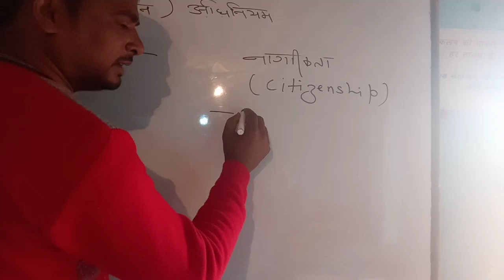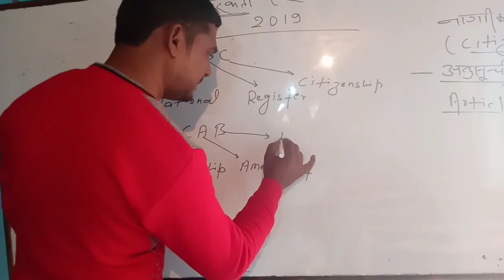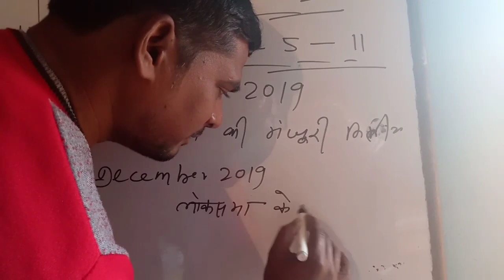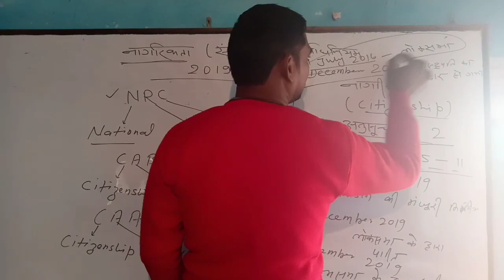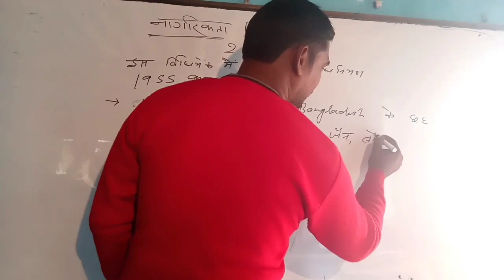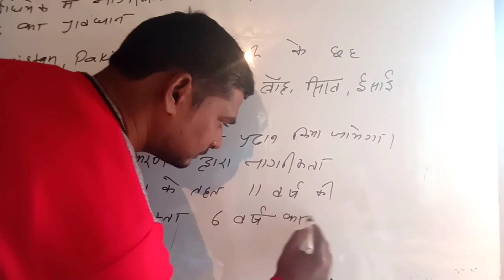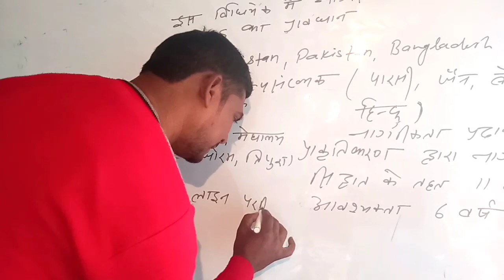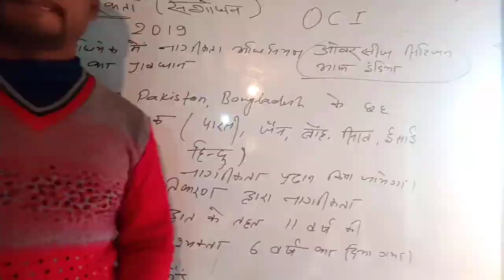नागरिकता संशोधन अधिनियम 2019 (CAA) NRC क्या है | Citizenship Amendment Act 2019, NRC | Deep Focus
CAA CAB NRC OCI के बारे में विस्तृत चर्चा